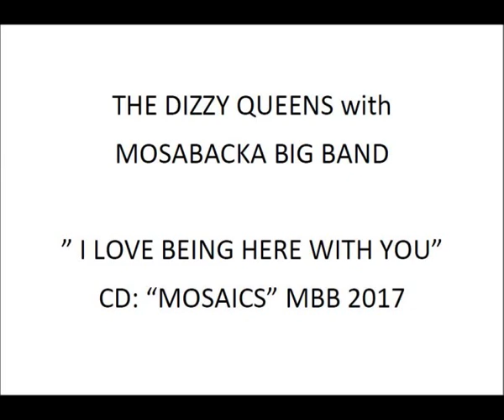"I Love Being Here With You". DIZZY QUEENS with MOSABACKA BIG BAND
From our "MUSIC OF PEGGY LEE" concert project